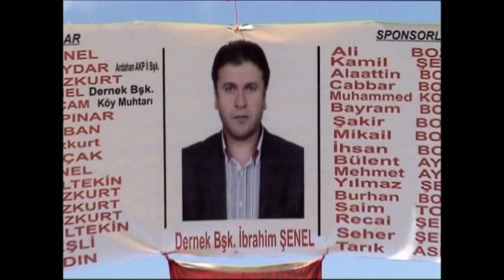Ardahan Bagdasen Köyu 6. BülBülhan Yayla Şenlikleri 1. Bölum